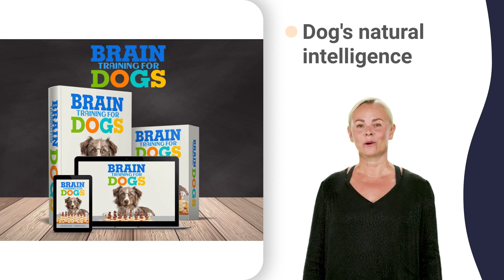oklahoma kennel klub